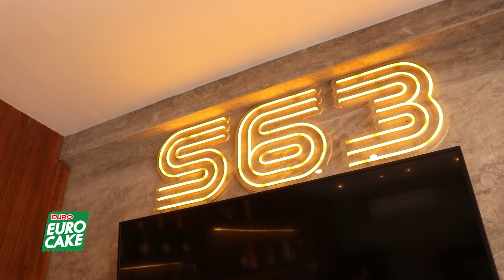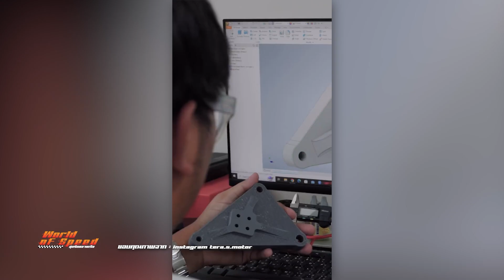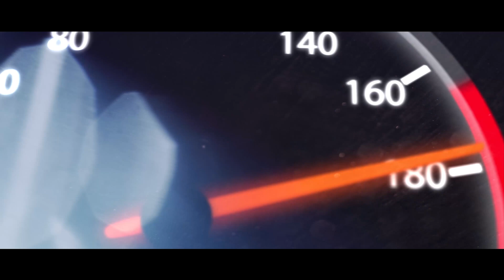ธันยเดช Kick Down! เปิดโปรเจค T63 รถแข่งโปรโตไทป์ “พันธุ์ไทย”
ช่วง ธันยเดช Kick Down! ส่วนหนึ่งจากรายการ World of Speed สุดขีดความเร็ว

สัปดาห์นี้ ปั๊ม-ธันยเดช ยังอยู่ที่ S63 โปรเจค คุยกับ "ศิลป์ ธีรนิติ" ผู้จัด PT Racing Series กับโปรเจคยักษ์ Tera T63 รถแข่งโปรโตไทป์ “พันธุ์ไทย”